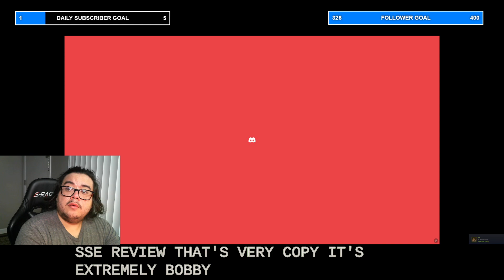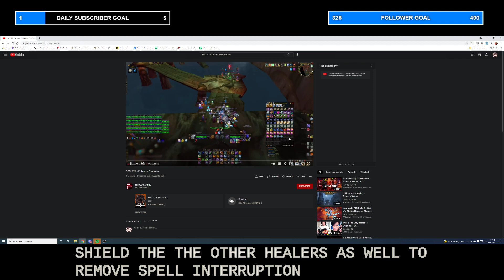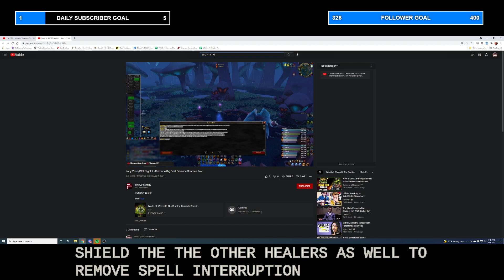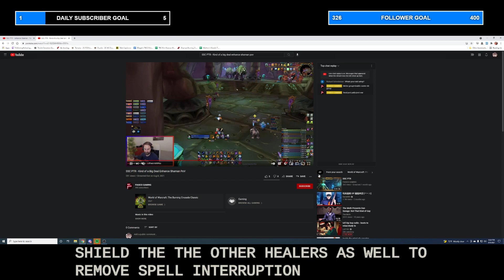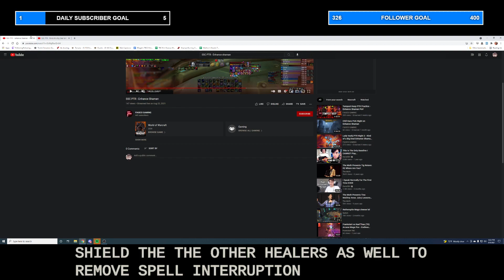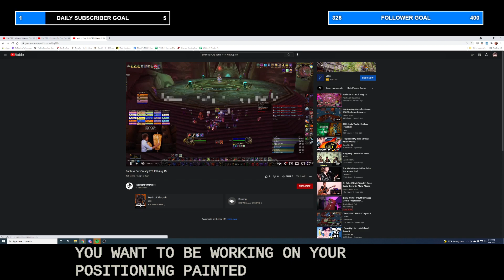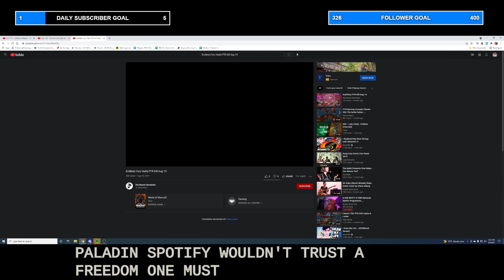Birds of Paradise - Virsoul's SSC Raid Review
Virsoul, raid leader of Birds of Paradise, reviews SSC for the upcoming phase 2 patch. Come in and listen to the mechanics and review what to expect for the raiding encounters!